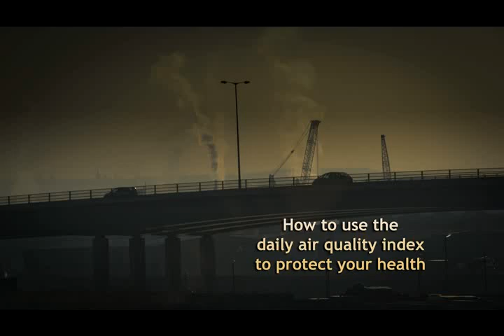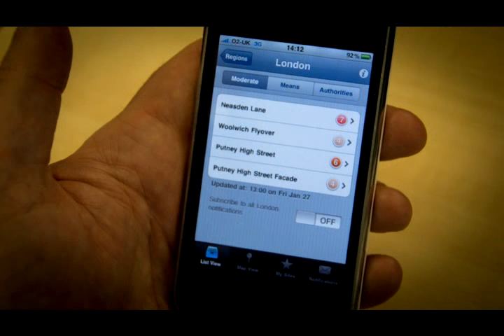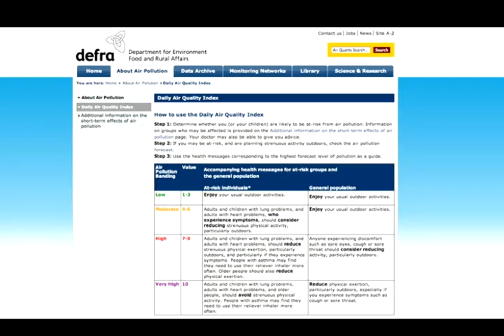How to use the daily air quality index to protect your health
A Soundslide Funded by Defra and the City of London, created by the Environmental Research Group at King's College London which explains how the new UK Daily Air Quality Index helps the public protect their health.